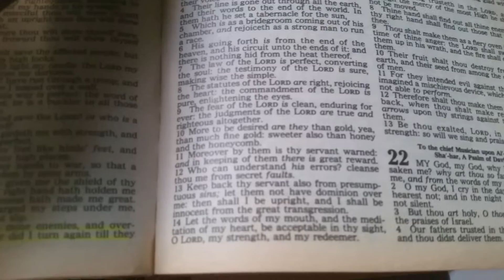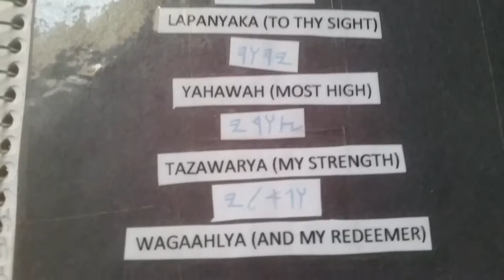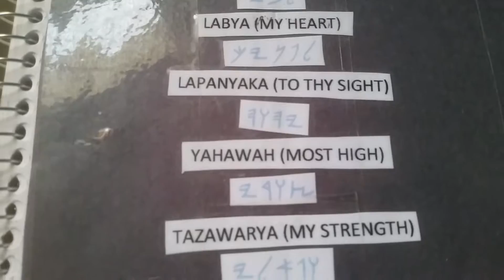Quick prayer: psalms 19:14 Bahaibar (in the hebrew)